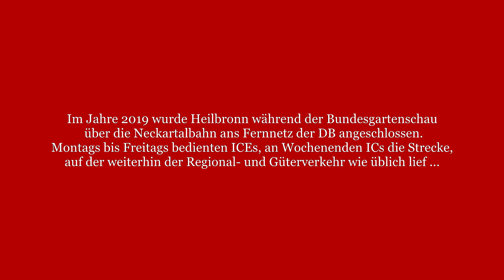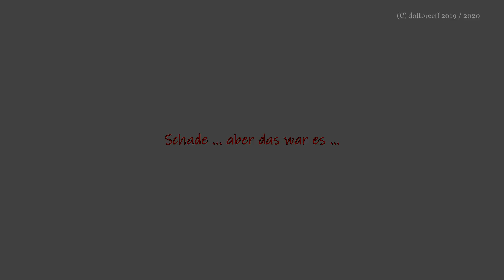ICE im Neckartal - Compilation aus 2019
2019 hatte die Neckartalbahn von April bis Oktober Regelbetrieb von ICEs & ICs im Rahmen der BUGA in Heilbronn; `high-speed ´ auf der S-Bahnstrecke. Hier ein Zusammenschnitt von ICEs & ICs zwischen Heidelberg und Eberbach